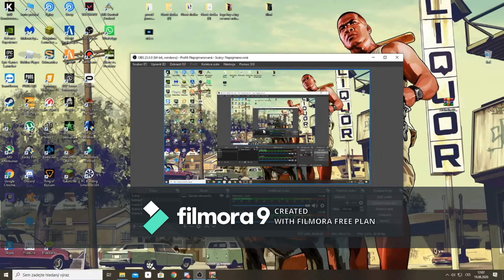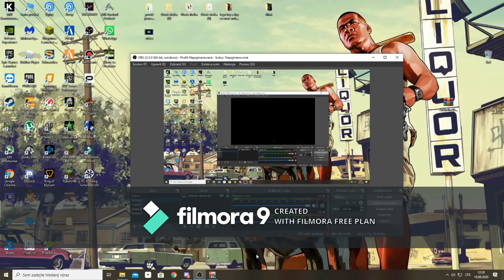honíme venoma! I Lego super heroes special za 30 odběratelů